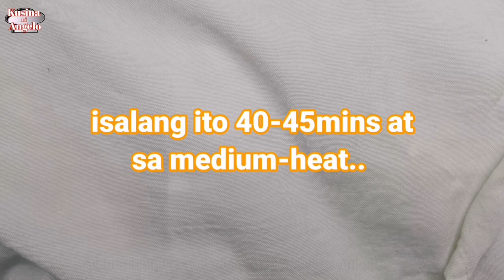GAWIN MO ITO SA 1/2 KILONG. CASSAVA! TIYAK NA HINDI NILA TITIGILAN SA ORAS NA MAGAWA MO ITO! |EP.210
For the ingredients:

● 1/2 kilo.    Cassava - P 10.00
● 3/4 cup.    Light brown sugar - P 10.00
● 1 1/2 cup. Water
● 1 tsp.         Lye water - P .50
● 1/2 tsp.     Pandan flavor - P .50
● 1/8 tsp.     Iodized salt - P .10
●                   Niyog(Grated) - P 10.00
● 6 pcs.        Styro - P 4.50
●                   Cling film - P 1.00
●                   Other needs - P 5.00

PIRASO NA MAGAGAWA : 30PCS (6 Styro)
KABUUANG NAGASTOS : P 41.70
PRESYO NG PAGBENTA(STYRO) : P 15.00
KIKITAIN KIKITAIN : P 90.00
KIKITAIN NA TUBO : P 48.00

At sa mga nagnanais na maramihang magawa nitong recipe, Doblihin lamang po ang mga sukat na nakalagay sa recipe..

Ang mga presyo na aking nilagay ay batay sa lugar na aking pinagbilhan at sa mga sukat na aking ginamit. Ang mga presyo ay maaaring magbago depende sa lugar na pagbibilhan ninyo.At ang presyo ng pagbentana na aking niligay ay maaaaring baguhin ayon sa ninanais mong presyo..

At lahat po ng mga produkto o brand na ginamit sa video na ito ay hindi sponsor..

Muli.. patuloy pa po sana ninyo subay-bayan ang mga darating pa nating mga recipe o opisode..